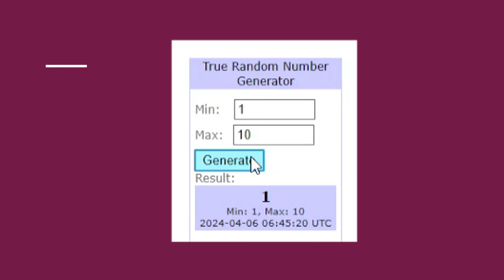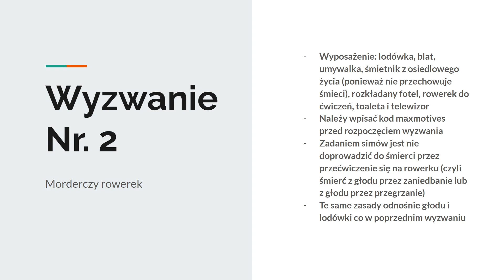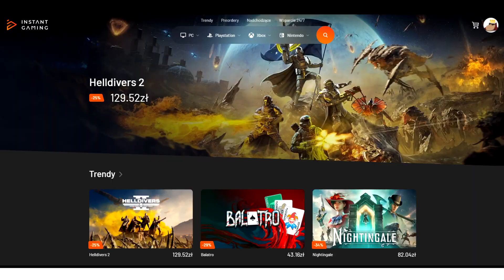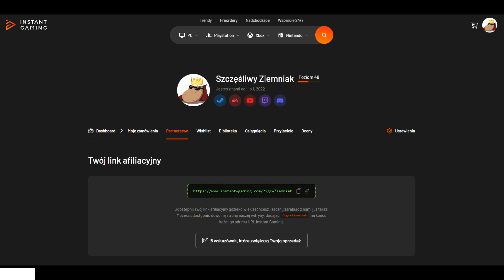Igrzyska Podróży SIMierci #2 [SEZON 1]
Simsy ciągle zaskakują...

ZASADY:
- Wszyscy simowe z otoczenia biorą udział
- Simowie poniżej wieku nastoletniego (nawet Ci jeszcze nienarodzeni) są postarzani do wieku nastoletniego by móc wziąć udział
- Tylko JEDEN sim umiera na danym wyzwaniu
- Jeśli podczas śmierci pierwszego sima umrze kolejny, jest on wskrzeszany i gra trwa dalej
- Wyzwania muszą bazować na autonomii simów
- Każde pomieszczenie to inne wyzwanie
- Ostatni sim, który zostanie przy życiu, bierze udział w igrzyskach z simami z innych miast, którym również udało się przejść próby
- Starzenie się musi być wyłączone

Do ziemniaczenia!